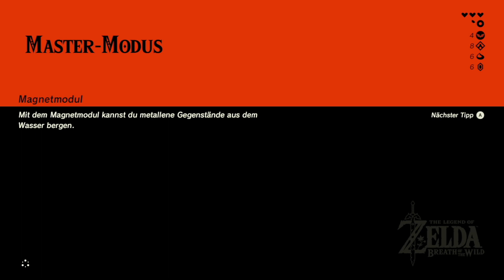🍐Zelda BotW DLC🍐 #15 Kaya-Miwa-Schrein (Beschirmendes Wasser)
Kaya-Miwa-Schrein (Beschirmendes Wasser)
Antiker Reaktorkern für die Verbesserung des Stasismoduls im Hateno-Institut